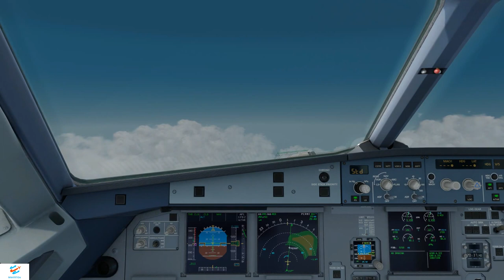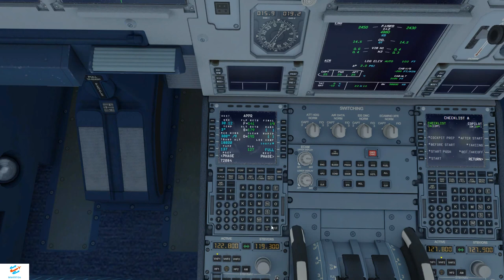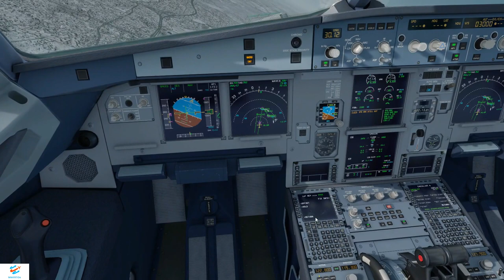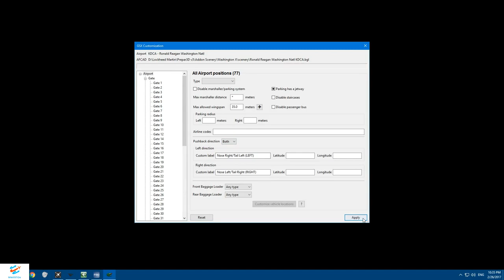[P3Dv3.4] EPIC RIVER 19 VISIUAL KDCA | Fort Lauderdale (KFLL) - Reagen National (KDCA) | JETBLUE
[P3Dv3.4] EPIC RIVER 19 Visual approach to Ronalda Reagan National airport with Jetblue Airbus A320-200  with turkish commentary

Addon's used:
Prepar3d Aerosoft Airbus A320, FSDreamteam Fort Lauderdale-Hollywood international, Drzewiecki Design WashingtonX, Active Sky 2016 and Cloud Arts (asca), OldPropSolutions İmmersion and ChasePlane, FsDreamTeam GSX, My Traffic Professional 6.

Hardware used:
Logitech Extreme 3D Pro , 2xSaitek Pro flight Throttle Quadrant Saitek Rudder, Saitek Pro Flight Switches, VRinsight FCU Combo Panel (Airbus Type)

PC Specs:
OMEN by HP İNTEL CORE İ7 6700K 4 GHZ 32 GB RAM 2TB+512GB 8 GB NVİDİA GTX1080 WİN10